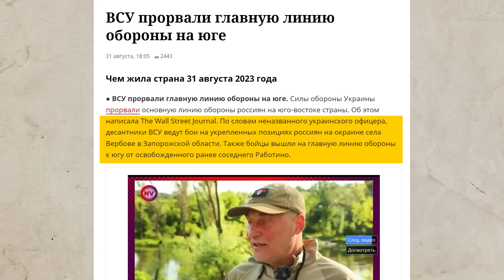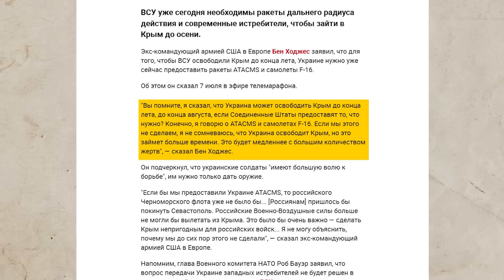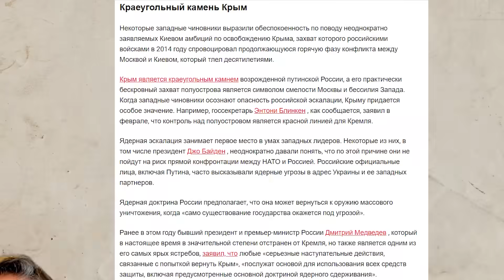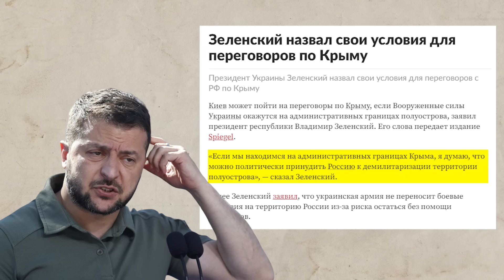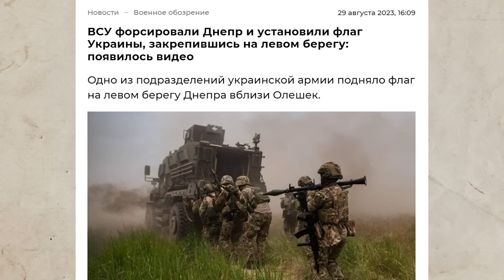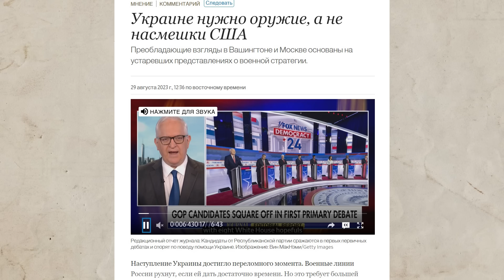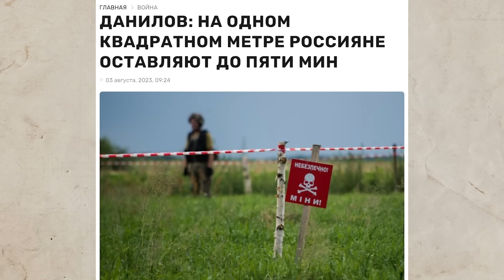Операция "Крым". Как это планируется?